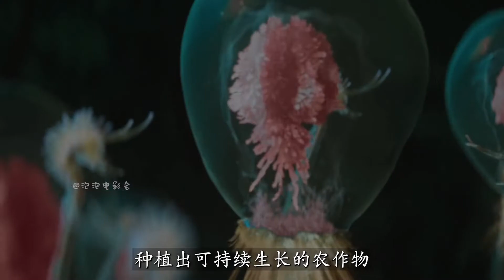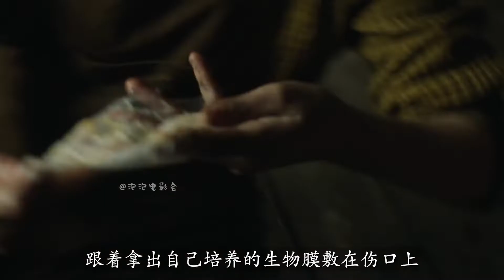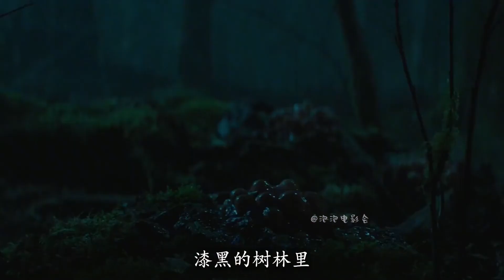病毒侵袭，人类所剩无几，少女意外培育出新物种拯救世界